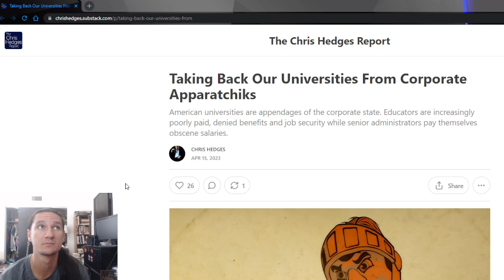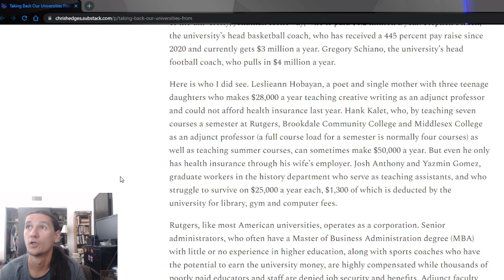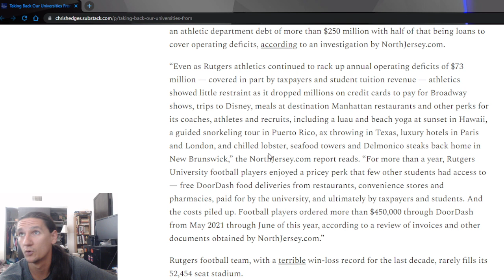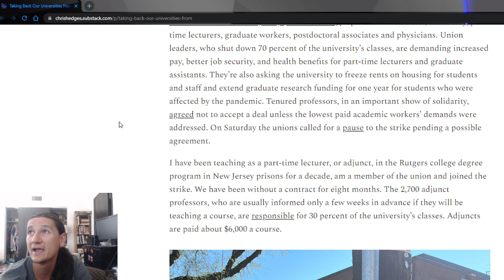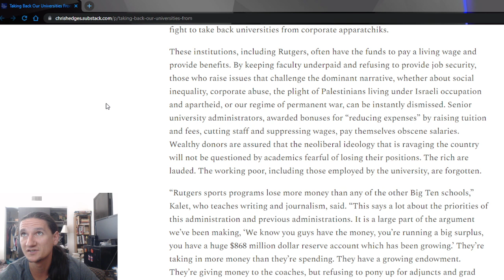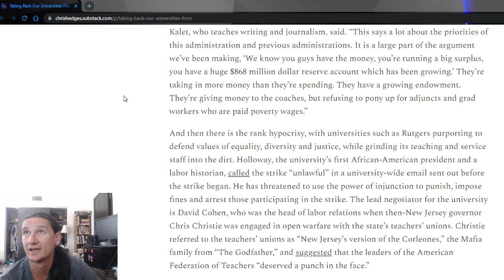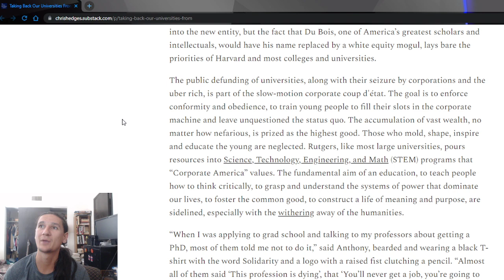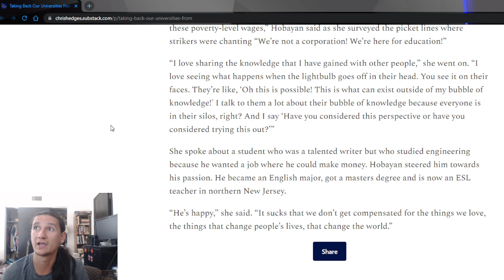Taking Back Our Universities From Corporate Apparatchiks: By Chris Hedges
With these videos, I hope to have a conversation about thoughts and methods that we may have to better ourselves in search of 'the good life,' with whomever will speak and listen.